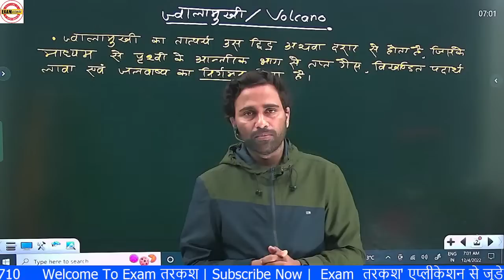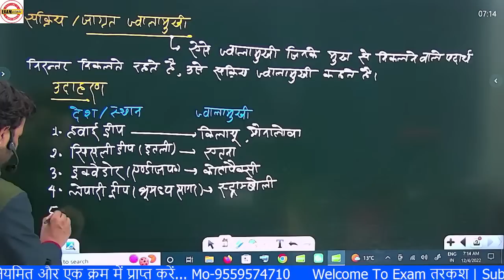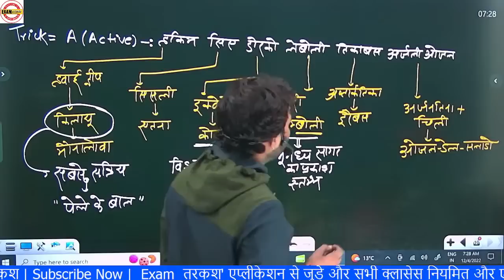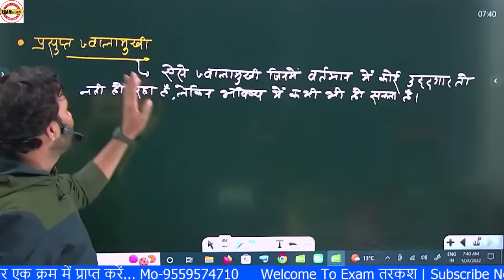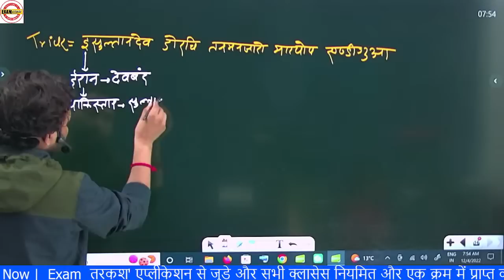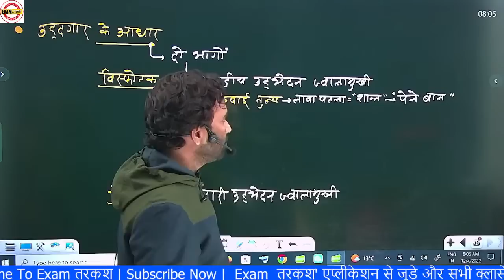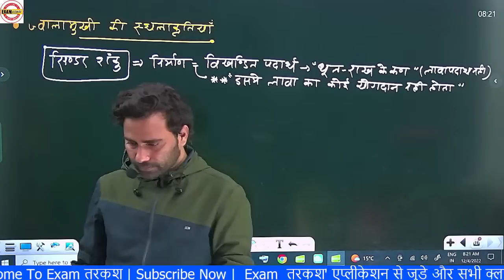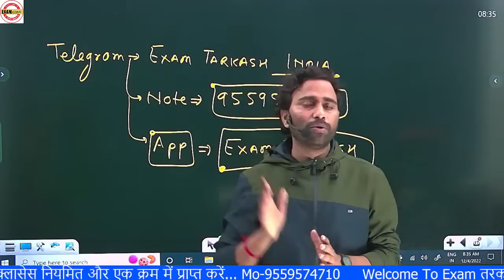ज्वालामुखी/Volcano-02 | UP TGT/PGT/GIC/LECT/NTA-NET & TEACH EXAMS | BY: UMESH HIRAM SIR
ज्वालामुखी/Volcano | UP TGT/PGT/GIC/LECT/NTA-NET & TEACH EXAMS | BY: UMESH HIRAM SIR
Petrology of sedimentary rocks
Petrology of igneous rocks
Petrology of metamorphic rocks
द्विजनकीय संकल्पना
ग्रहों की उत्पत्ति दो तारों या वस्तु से हुई है
 Monastic concept/parental hypothesis
 Dualistic concept/biparental hypothesis
Immanuel Kant/laplas/chamberlin and molten/gems jeans and herald jefris
Big Bang theory
महा विस्फोट सिद्धांत
दोलन सिद्धांत
Palsulting theory
Study state theory
सतत सृष्टि सिद्धांत

 माध्यमिक शिक्षा सेवा चयन बोर्ड, प्रयागराज
संपूर्ण रणनीति | कब होगी परीक्षा? | कम समय में क्या पढ़ें? | माध्यमिक में कैसे गाड़ें झंडा? | (UPSESSB SELECTED)
(मा० शि० से० च० बोर्ड में चयनित)
इन सभी क्लास की PDF के लिए TELEGRAM पर जुड़ने के लिए क्लिक करें
                        ⚝⚝⚝⚝  FOLLOW US ON  ⚝⚝⚝⚝
We provide quality eduacation relevant to examination latest pattern. content based on the NCERT/PIB/yojna/kurkshetra. in this channel you got practice sets, Model paper & Regular classes.